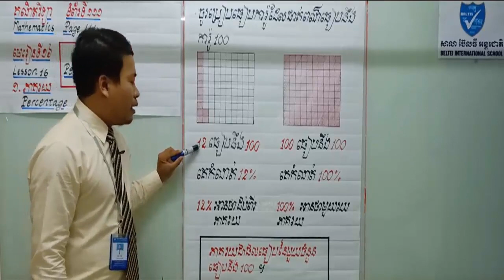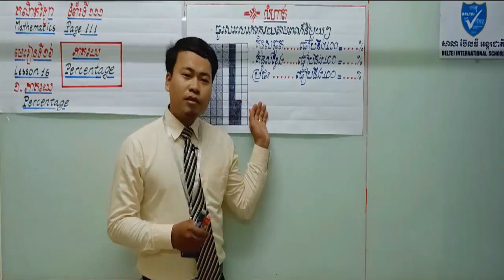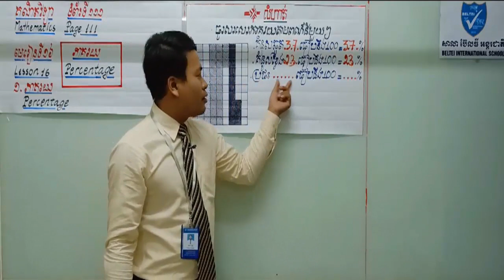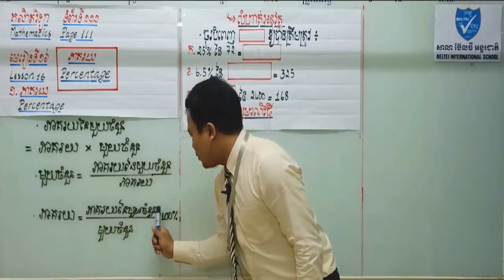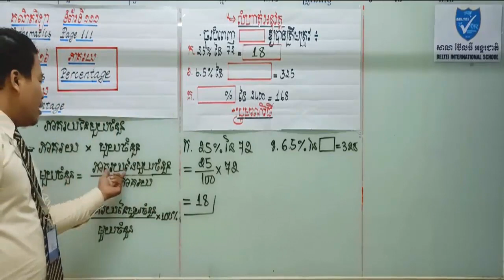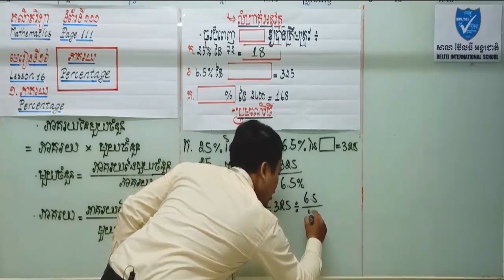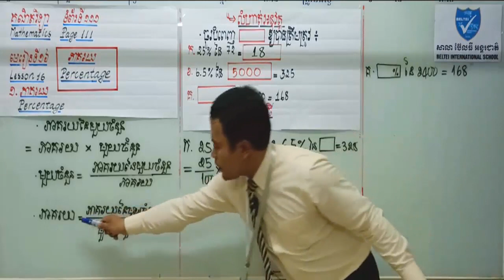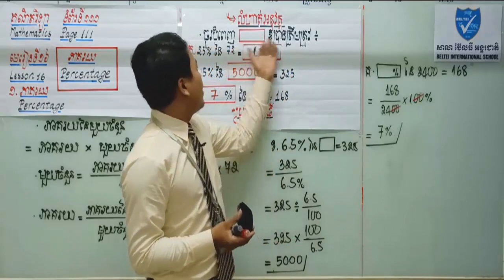គណិតវិទ្យាថ្នាក់ទី៦ ភាគរយ Percentage | Khmer Math Grade 6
អរគុណសម្រាប់ការទស្សនាវីដេអូ
Best Regards,
SOTHEA KAN